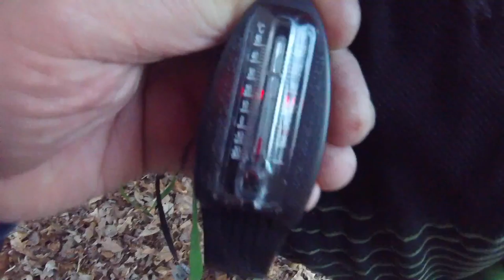Cohutta Wilderness / Sumac Creek Trail with Two Stream Crossings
It got down to 10 degrees the morning of Jan 7, 2018. I stayed nice and toasty in my DD Hammock under blanket (rated 23 degrees) and my Hyke and Byke sleeping bag (rated 20 degrees). I used paper clips to attach a Sam’s club down throw to my under blanket.